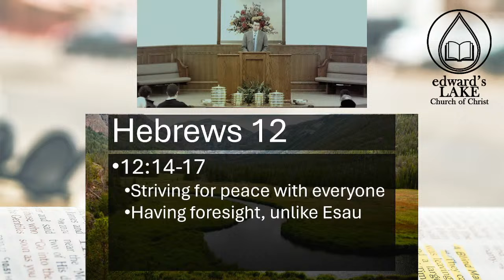Endurance (Hebrews 12)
Sermon by Nolan Baker